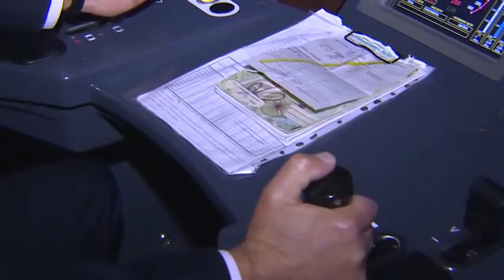Алиев встретился с российским представителем парламента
Недавно президент Азербайджана провёл встречу на высоком уровне с представителем российского правительства Алексеем Оверчуком.

Они приветствовали развитие двусторонних отношений, в том числе экономического сотрудничества, между двумя странами, отметив, что в этом году товарооборот увеличился на 7%.

На встрече был подчёркнут большой интерес, проявляемый российскими компаниями к Азербайджану, и важность поддержки президента Ильхама Алиева в этом деле.